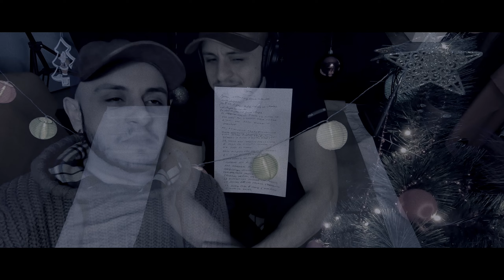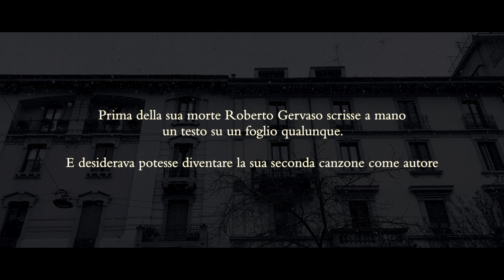Speranza. Official 2020. Michele Mirenna e Roberto Gervaso